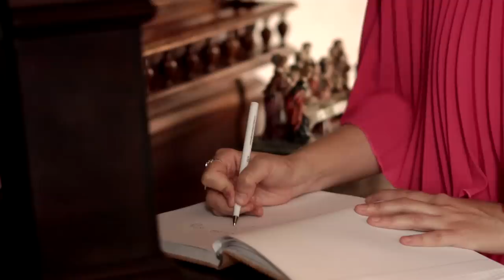Susanne Smolinska - Ahora Soy Libre (Video Oficial)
Susanne Smolinska Ahora soy Libre (Vídeo Oficial)
 *Ahora soy Libre *
Es cierto tu tenías la razón,
Esto no iba a funcionar, jamás.
Y aunque parezca que en el juego del amor,
Yo siempre me divierto más.

Esta vez tú jugaste con razón,
Y yo he sido quien pierde más,
Pero no olvides que al final,
Quien se queda solo,
A veces gana mucho más.

Y es precisamente esta soledad,
La que me llevó a amar,
Y fue contigo con quien yo aprendí
A llorar.

Pero no temas porque yo,
No tendré piedad,
Y al olvidarte lo disfrutaré,
Mucho más, ay mucho más,
Que al hacerte el amor.

Y ahora soy libre,
Libre del viento y lo que tú puedas jurar,
Libre del juego al que has querido jugar,
Yo soy libre, yo soy libre.

De tus palabras, tus mentiras, del azar,
Con el que juegas y tiras a matar,
No te importa, no, no, no te importa.

De esa cruel estupidez que tú llamas amar,
Lo que tú no sabes es que hoy te voy a dejar,
Hoy te voy a dejar, y te me vas, a la, de ya.

Yo soy libre, sí, yo soy libre.

No te importa, no te importa.

De esta cruel estupidez que tú llamas amar,

¿Qué no escuchaste?
Para mí tú ya no eres ningún Don Juan,
Eres uno más en la lista por olvidar,
No eres nadie, no eres nada.

Hoy te voy a dejar, hoy te voy a dejar,
Y te me vas, y te me vas, a la de ya.